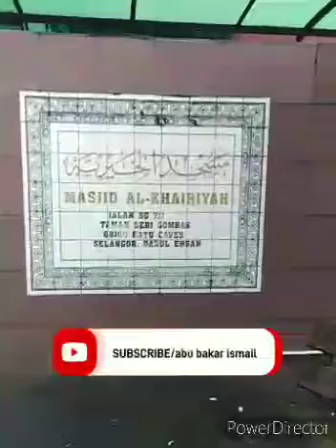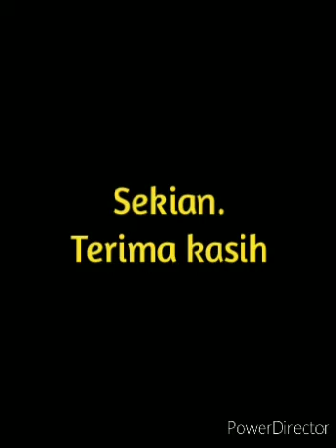MASJID AL KHAIRIYAH / TAMAN SERI GOMBAK / 10.12.2022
Video from abbi ap